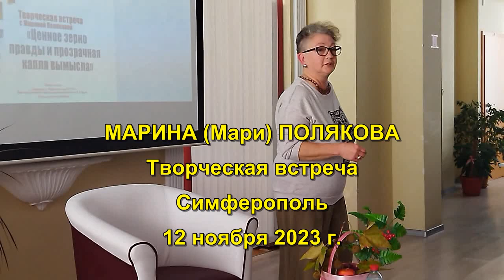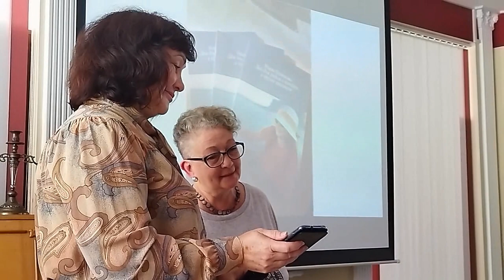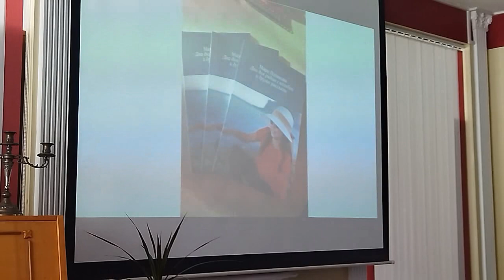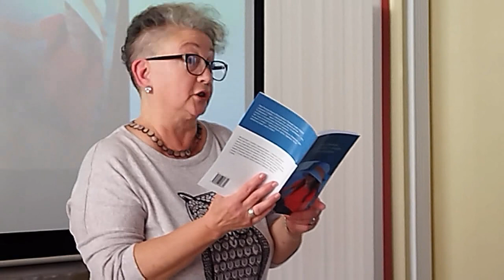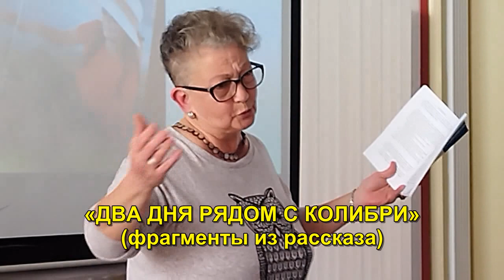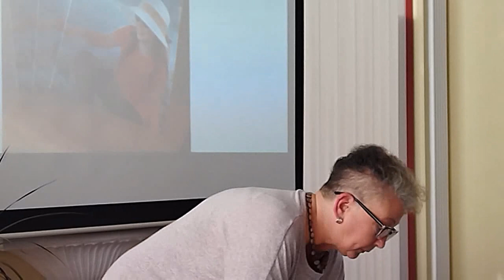Мари Полякова. Презентация книги «Два дня рядом с колибри и другие рассказы». Симферополь.12.11.2023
Творческая встреча с Мариной (Мари) Поляковой
«Ценное зерно правды и прозрачная капля вымысла»
Презентация книги «Два дня рядом с колибри и другие рассказы» (к 10-летию «серьёзной» творческой жизни)

Крымская республиканская универсальная научная библиотека им. И. Я. Франко
Симферополь. Набережная им. 60-летия СССР, 29-А. Отдел культурно-досуговой работы.
Литературно-музыкальный салон «Первоисточник».   12 ноября 2023 г.

   0:00 Открытие встречи.
          ВЯЧЕСЛАВ КИЛЕСА, председатель Союза писателей Крыма.
   0:28   МАРИНА ПОЛЯКОВА
        Презентация книги рассказов
   4:32 Объявлено чтение рассказа, получившего Гран-при на одном из фестивалей «7-е небо»
   5:14 Шуточное стихотворение «Нет худа без добра»
   6:55 «Party от ФБР» (рассказ)
  15:40   ЕЛЕНА ДАНИЛОВА                                              (ПУБЛИКа В ЗАЛЕ)
        Стихотворение «Ворожея» (Мари Полякова)
  17:08   МАРИНА ПОЛЯКОВА
        «Ночь после святого Патрика» (рассказ)
  21:50 Прелюдия Шопена Ми минор (исполнение на ф-но)
  24:52 Стихотворение «Одинокая старость»
  25:52 «Просто обычный день» (рассказ)
  30:25   СВЕТЛАНА ЛУЦАК
        Стихотворение о детстве «Клад» (Мари Полякова)
  31:27  МАРИНА ПОЛЯКОВА
        «Вспомнить молодость» (рассказ - случай из детства старшей дочери)
  35:40 «Танго с текилой»    (музыка – Мари Полякова, стихи – Марина Трусевич)
  38:06  ЕДЕНА ДАНИЛВА
        Ещё один маленький сюрприз, но уже для Марины Поляковой...
  Видеопривет МАРИНЫ ТРУСЕВИЧ (Сибирь, г.Прокопьевск)
  Читает стихотворение Марины Поляковой «В ночи ненадёжно…»
  40:15   МАРИНА ПОЛЯКОВА
        «Матрёшки»  (рассказ)
  45:30   ЕВГЕНИЯ СТЕПАНОВА
        «Сестричка»  (стихотворение Мари Поляковой)
  47:10   МАРИНА ПОЛЯКОВА
        «Жара» (рассказ)
  51:25   АЛЁНА РОДИОНОВА
        «Летнее счастье» (стихотворение Мари Поляковой)
    МАРИНА ПОЛЯКОВА
  52:30 Фрагменты из рассказа о Коктебеле «Два дня рядом с колибри»
  58:46 Песня «Зыбкое счастье»  (автор Мари Полякова)
1:01:57 Заключительные благодарности
          Приветствия УЧАСТНИКОВ ВСТРЕЧИ:
1:02:31   ВЯЧЕСЛАВ КИЛЕСА
1:02:45   ЕЛЕНА ДАНИЛОВА
1:03:33   ИРИНА НИКИТИНА
1:03:48   СВЕТЛАНА ЛУЦАК
        Поздравление, стихи
1:05:25   ЕЛЕНА ДАНИЛОВА
        Ещё о книге
1:06:11   ВЯЧЕСЛАВ КИЛЕСА
1:06:34   МАРИНА ПОЛЯКОВА
        дарит библиотеке экземпляр книги

Видео – Лев Авсиян
Video – Lev Avsiyan